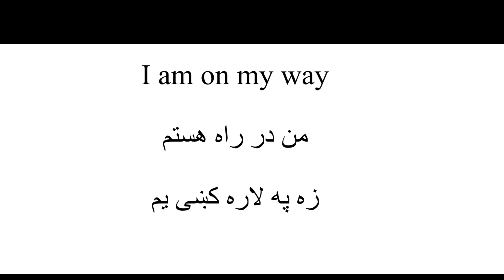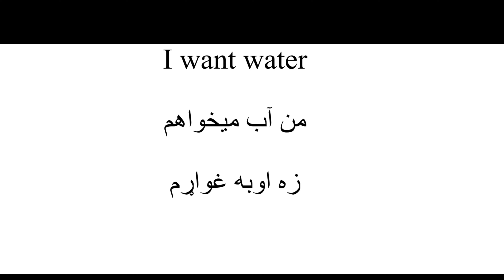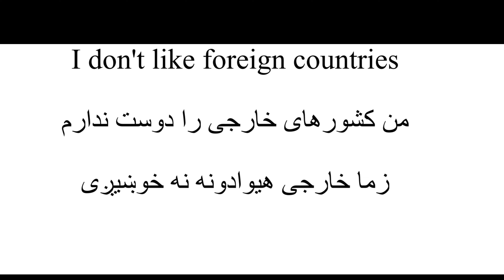اموزش زبان انگلیسی،د انګليسي ژبي زده کړه، learn English in pushto and Dari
learn English in dari
اموزش انگلیسی
د انګليسي ژبې زده کړه
learn English
English
dari
pashto
pushto
پښتو
دري
د انګليسي زده کړه
اموزش دري
فارسي
English grammar
پشتو